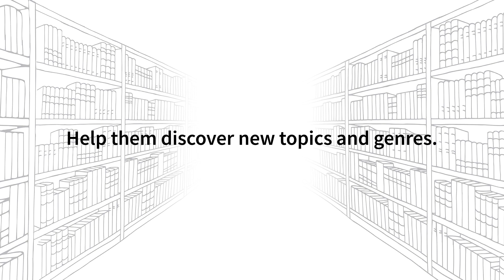Front Facing Solutions from ShelfSpark